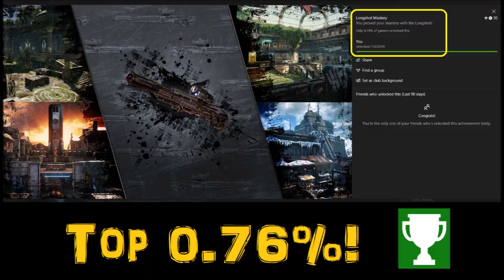Gears of War 4 Wings 7 Rank / Re-Up 17 Achieved and Rewards unlocked!!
Gears of War 4 Wings 7 Rank / Re-Up 17 Achieved! Now it’s time for Re-Up 17 / Wings 7 Rank! Check out the Re-Up 17 rewards, which include the Wings 7 Legendary emblem and a look at my War Journal stats at this milestone. Note: I reached Wings 7 with majority gameplay time in VS modes. This sets me FAR a part from majority of the Wings rank players who almost exclusively grind horde (very little Vs play) AND the Esports community = most of these Pro players are far below Wings Ranks. This is what it means to be a Gears God = reach for the Summit Ranks with 100% Mastery of every game mode = Campaign, Vs and Horde. Pro Gears of War 4 gameplay by Isoloid Chillz.